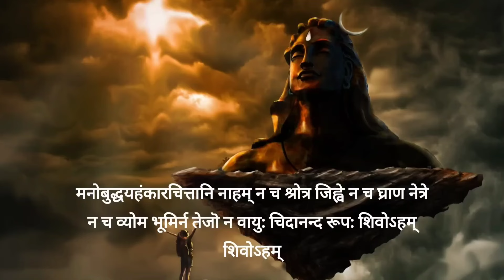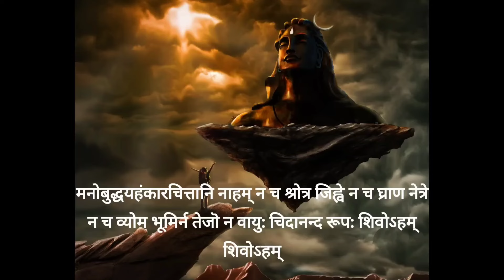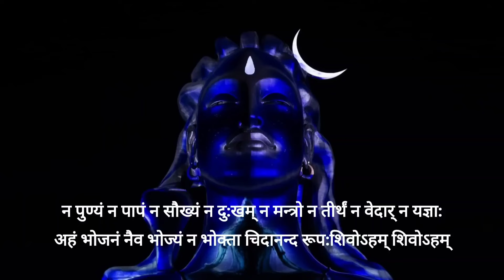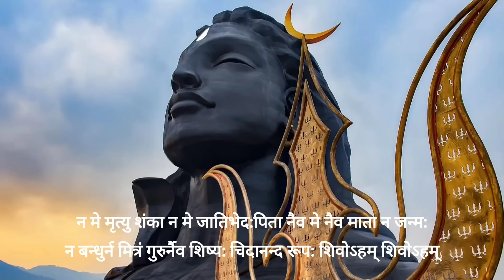Mahashivratri Special 2024 l Shiv bhakti